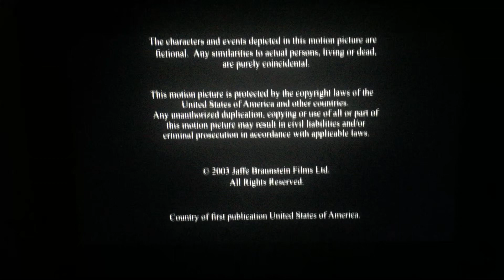The Greif Company/Robbins Entertainment Group/Voice Pictures/Jaffe/Braunstein Films (2003)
Happy Easter and April Fool’s Day! Taken from “World of Honor” from TNT (2003)